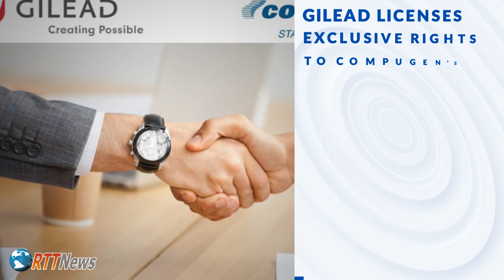Biotechnology Weekly Update - December 21, 2023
🔷Illumina To Divest Cancer Detection Test Maker GRAIL, Purchased in 2021
The decision was made in response to a federal appeals court ruling that upheld the Federal Trade Commission's antitrust allegations against Illumina.

🔷Checkpoint's Hopes for Transition to Commercial Stage Dashed
The FDA has declined to approve the company’s Cosibelimab in a type of skin cancer, citing issues at a third-party contract manufacturer.

🔷CureVac Slumps As German court Invalidates One Of the Patents challenged by BioNTech
The case relates to CureVac claiming that BioNTech/Pfizer’s Comirnaty COVID-19 vaccine infringes a set of its patents, with BioNTech seeking nullity action.

🔷Gilead licenses Exclusive rights to Compugen’s IL-18 immunotherapy programme
Compugen will receive an upfront payment of $60 million, $30 million in near-term milestones, and potential additional milestones up to $758 million.

🔷Biden Administration Takes Tough Stance Against Pharma's price gouging
The HHS has released a new list of 48 Medicare Part B drugs that have raised their prices faster than inflation, and may be subject to inflation rebates in Q1, 2024.

Subscribe to RTT Biotech Investor to get timely updates on Biotech & Pharma industry, and access all the timely news, time-sensitive information, and alerts that can enable you to make sound investment decisions.